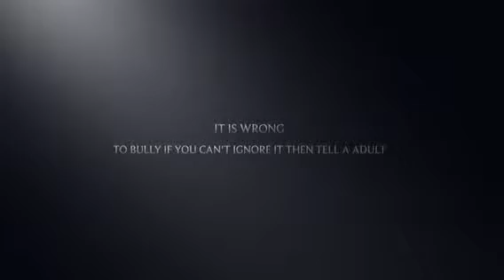Stop bullying stand up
Speak out